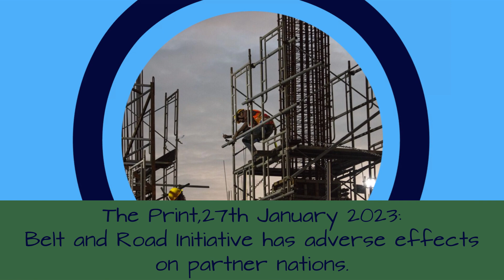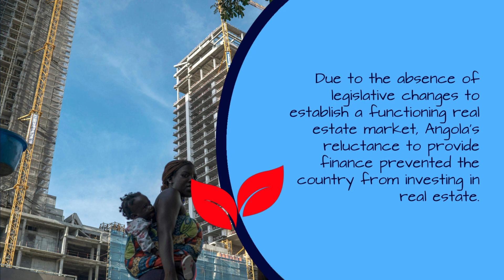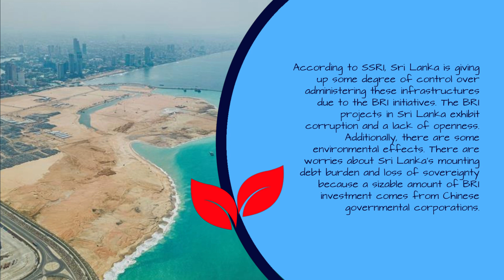Belt and Road Initiative has adverse effects on partner nations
The Belt and Road Initiative (BRI) of China has a lot of detrimental effects on the nations that it partners with. According to a South-South Research Initiative (SSRI) paper, the data was analyzed using data from Zambia, Pakistan, Laos, Angola, and Sri Lanka.

Some BRI projects were launched too soon without enough consideration for their long-term advantages. The support of governments and programs is usually overly dependent on the initiatives. Additionally, a number of countries agree with this yet are cautious to make independent contributions. They believe that China ought to foot the majority of the bill.

According to SSRI, China has mostly concentrated on communicating with governmental institutions without sufficiently taking into account the concerns of businesses, civil society organizations, and locals. China's interactions with Zambia, Pakistan, Angola, Laos, and Sri Lanka were the best examples of this problem.

The Belt and Road Initiative (BRI), which China began in 2013, is examined in the report along with the economic, social, and political changes that have occurred in each nation.

The Zambian government has not developed any plans to take advantage of Chinese investments. Zambia, on the other hand, chooses to ignore how Chinese investors are wrecking its industrial sector.

Parallel to this, Pakistan's concerns have come true, with many being unable to support themselves and compete with the massive Chinese fishing vessels that are STEALING the livelihoods of the people who live in the Indian Ocean. Therefore, it is evident that Pakistan's social upheaval and economic instability are both results of China's BRI project, according to SSRI.

Due to its debt to Laos, China has the ability to utilize its influence to affect the country's policy-making.

Due to the absence of legislative changes to establish a functioning real estate market, Angola's reluctance to provide its own finance prevented the country from investing in real estate.

The government actions in these five nations have heightened the resentment of the populace, which will not reap the rewards of Chinese investments.

According to SSRI, Sri Lanka is giving up some degree of control over how to administer these infrastructures as a result of the BRI initiatives. There are worries about Sri Lanka's mounting debt burden and loss of sovereignty because a sizable amount of BRI investment comes from Chinese governmental corporations. The BRI projects in Sri Lanka exhibit corruption and a lack of openness. Additionally, there are some environmental effects.

According to a recent article in The Singapore Post, the Belt and Road Initiative (BRI) push in 2023 will allow China to deepen its diplomatic and economic connections with 140 partner countries in an effort to increase its soft power.

Like in 2022, China wants to boost the transport capacity of the railways in 2023 as well.However, nationalization can always end debt trap diplomacy.